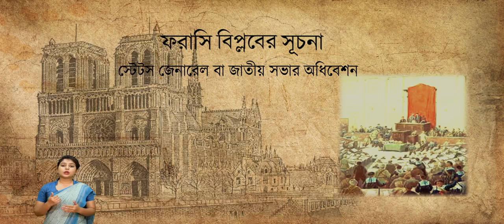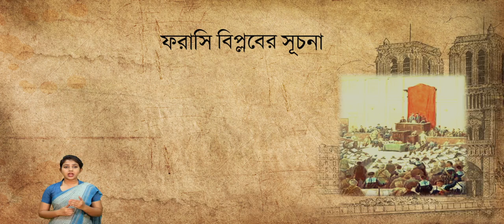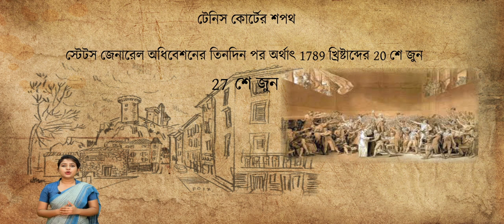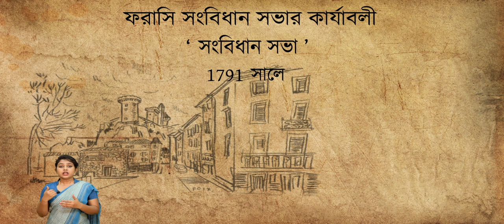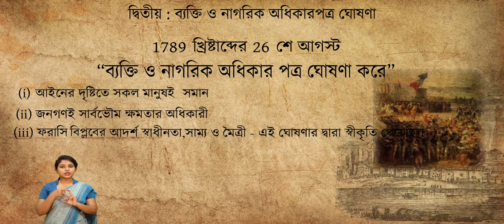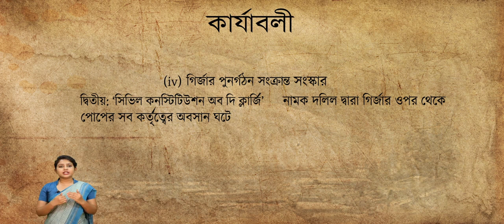ফরাসি বিপ্লবের কয়েকটি দিক | part 4 | ক্লাস 9 ইতিহাস